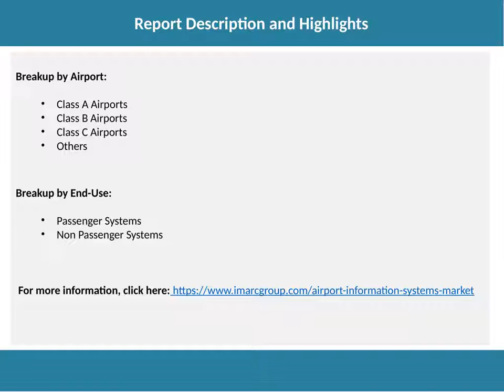Airport Information Systems Market Analysis, Top Companies,Share, Demand and Opportunity 2020-2025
According to the latest report by IMARC Group, titled “Airport Information Systems Market: Global Industry Trends, Share, Size, Growth, Opportunity and Forecast 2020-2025,” the global airport information systems market size experienced healthy growth during 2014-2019. An airport information system (AIS) is a technological solution that collects, distributes and updates flight information. It displays the information to passengers using electronic or mechanical television screens, which are located inside and around the terminal. AIS is operated either by employees or contractors and the processed data provides support, convenience and comfort within the airport environment.

IMARC Group
30 N Gould St, Ste R
Sheridan, WY 82801, USA